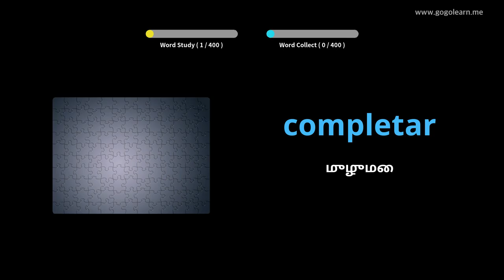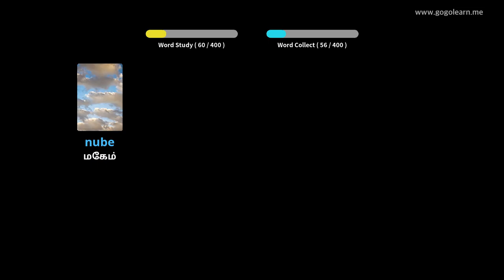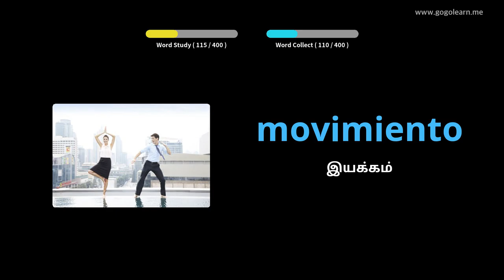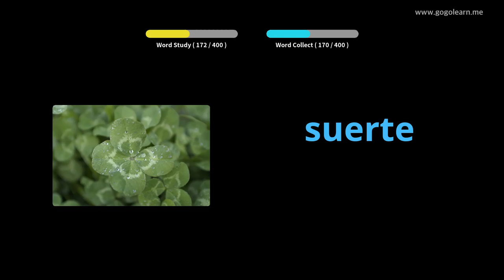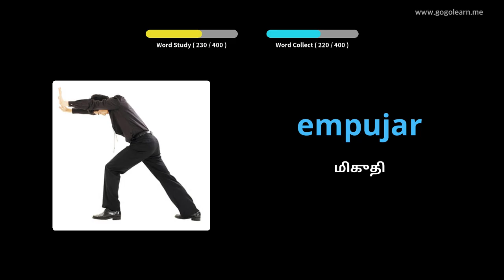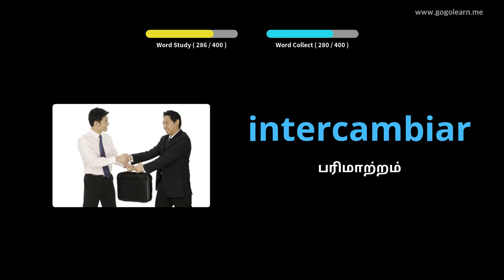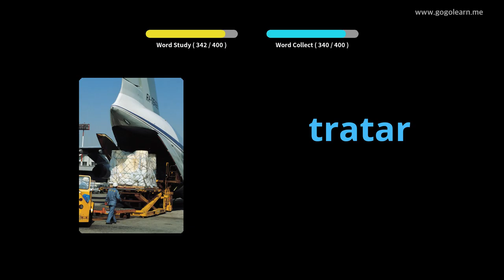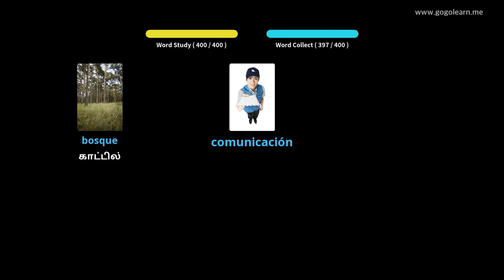ஸ்பானிஷ் சொல்லகராதி மேல்நிலைப் பள்ளி 2 |Golearn